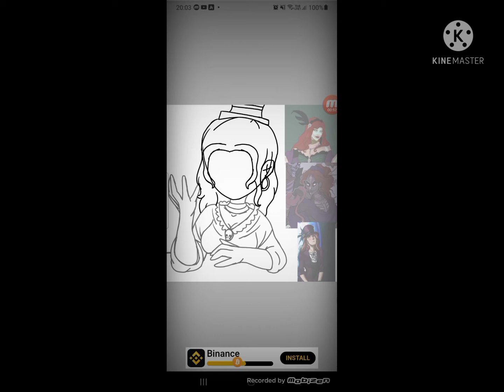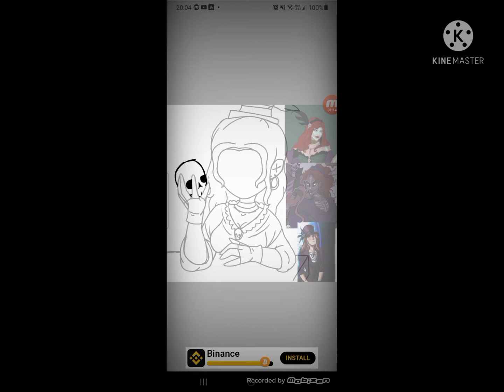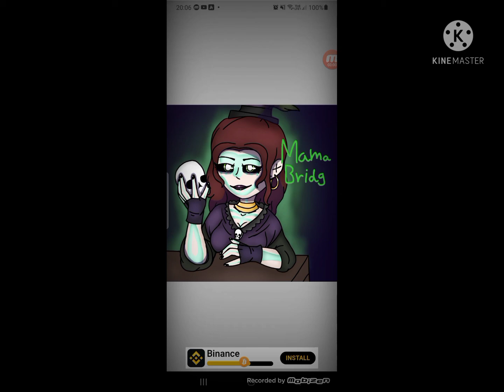☠️Mama Bridgette Speedpaint 🎩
Song: Princess Chelsea - The cigarette duet ☆*:. o(≧▽≦)o .:*☆

Hello y'all, can't believe it's my first speedpaint!
I really hope to post more of these if it's even enjoyable that is, and make a better animation meme that isn't lazy and basically unfinished.
Either way hope my speedpaint of Mama Bridgette from Haitian Vodou culture was nice, I'm very proud of it!